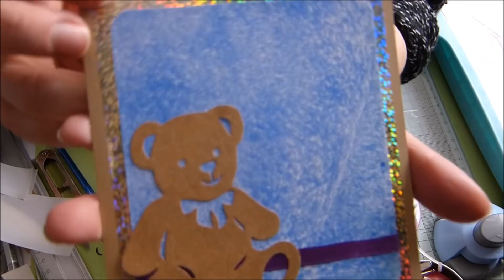Tuto carte naissance (Facile)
Je vous retrouve avec un petit tuto de carte très simple.
Une petit carte pour une naissance..

Bonnes créations et à bientôt